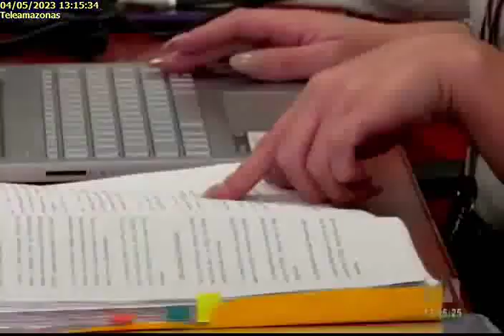Irrumpen en Fiscalización04052023TA